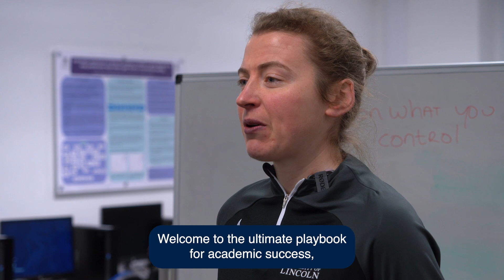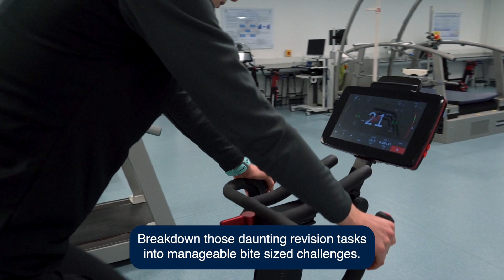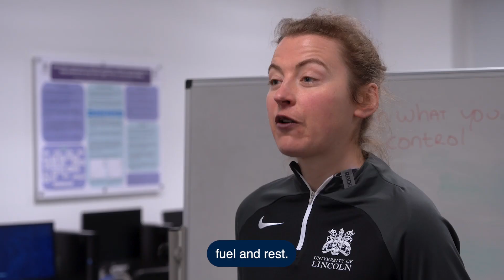Revision Tips from Associate Professor in Sport and Exercise Psychology, Patricia Jackman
Hear from Professor in Sport and Exercise Psychology Patricia Jackman, as she talks you through some tips on how to prepare for and complete your upcoming exams!
📍 Address: University of Lincoln, Brayford Pool, Lincoln, LN6 7TS